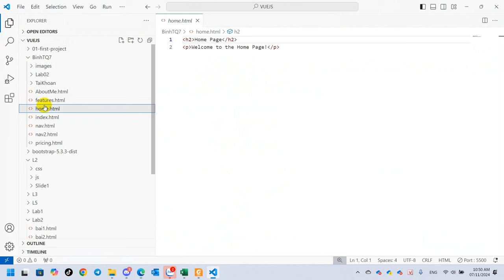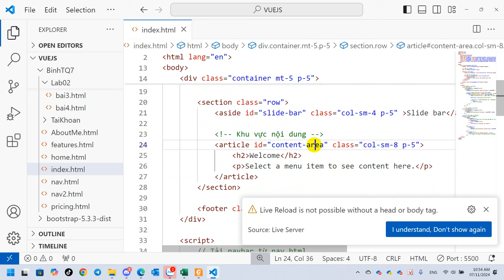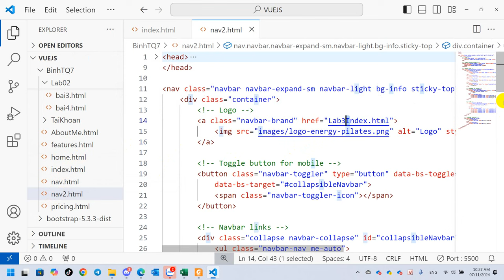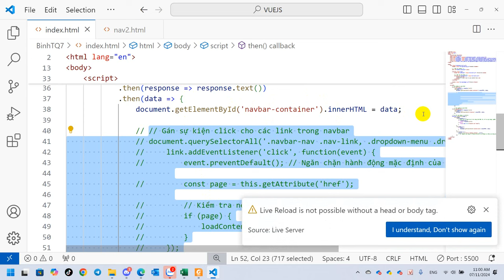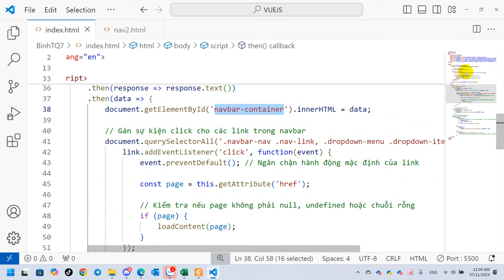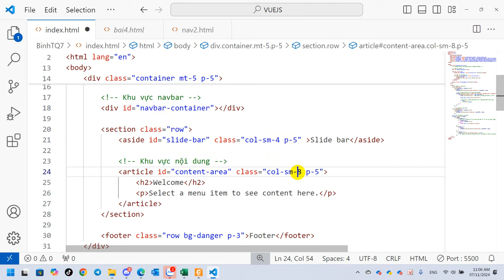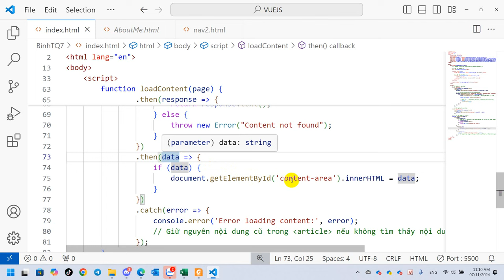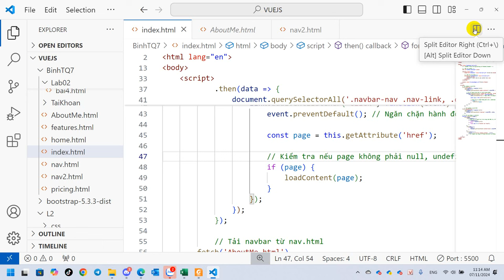SOF308 Vue.Js Hướng Dẫn Bố Cục Dự Án - Trang Chủ Và Trang Con. Viết Script Để Load Trang Con